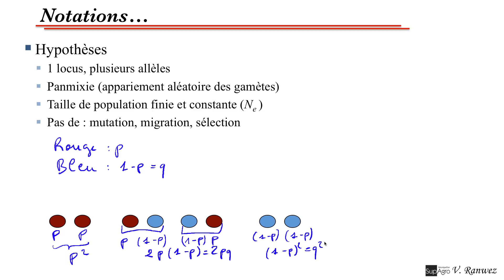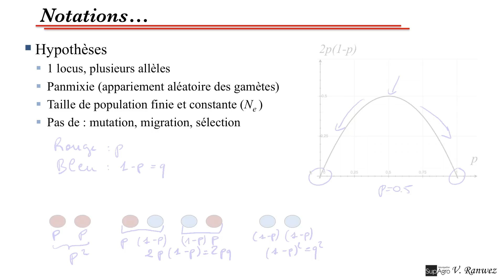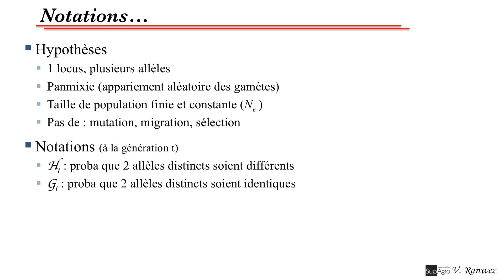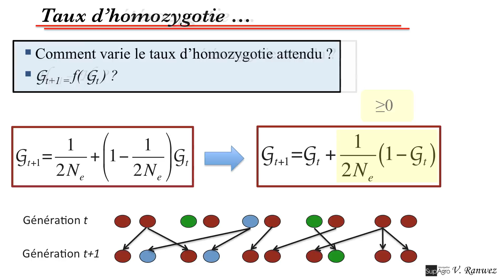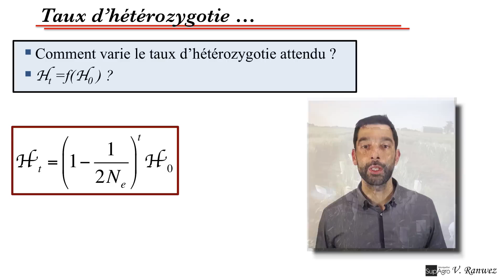dérive (4) impact sur l'hétérozygotie attendue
Cette vidéo détaille la manière dont la dérive induit une baisse de l'hétérozygotie attendue et comment la vitesse de cette diminution d'hétérozygotie attendue au fil des générations est liée à la taille de la population.